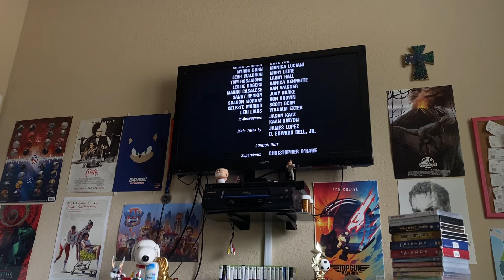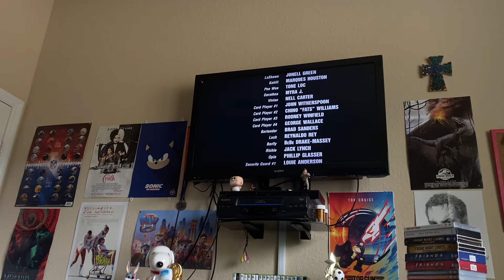Bebe’s Kids (1992) end credits